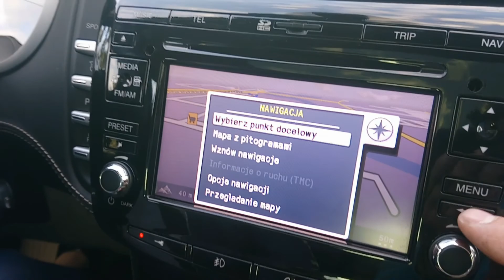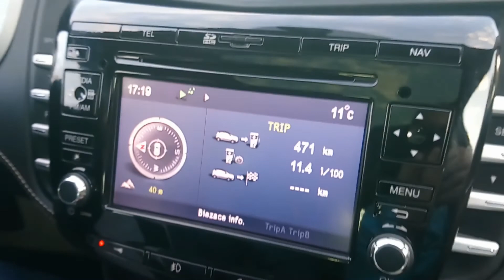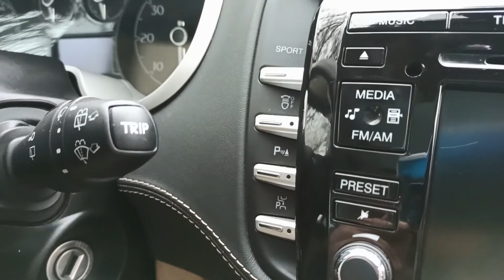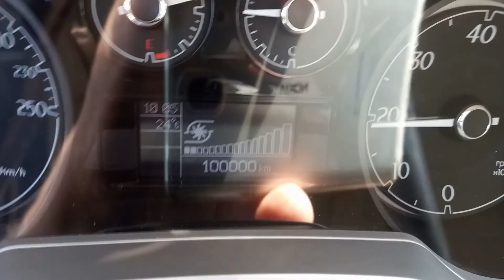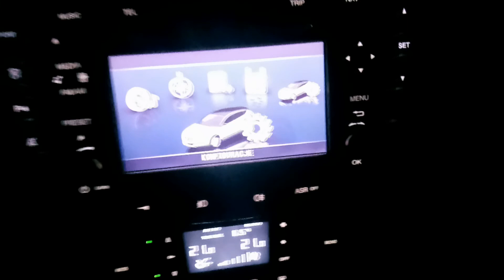Lancia Delta 3 Magic Parking - sam parkuje Reviews - TEST 2020 BOSE AUDIO PANORAMA AUTO - recenzja